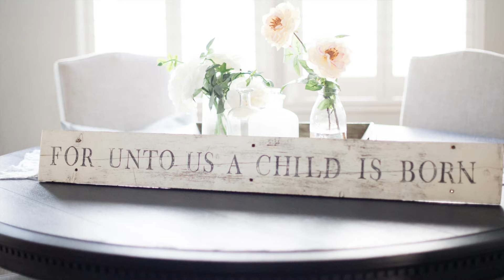IOD DIY Christmas Rustic Sign Funsize - Iron Orchid Designs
For this series " IOD DIY Christmas " , we will be posting videos every couple days so that you can DIY your home in time for the holidays, be sure to subscribe so you don't miss it!